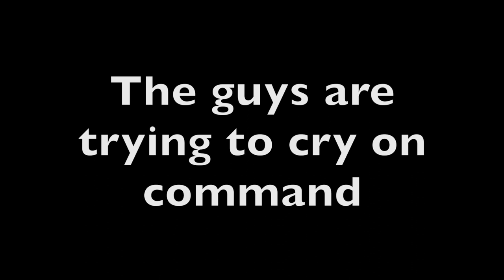SCIENCE EXPERIMENT INSIDE A WATERMELON??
We are trying to blow up a watermelon! Also checking out Jacobs NEW apartment! Bass pro is still as fun as i remembered!!